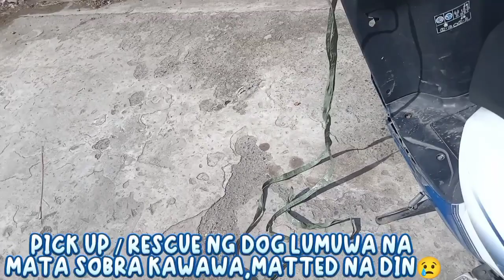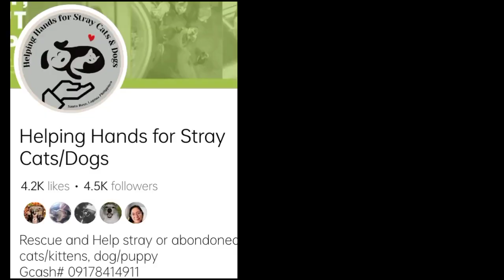RESCUE DOG LUWA NA MATA